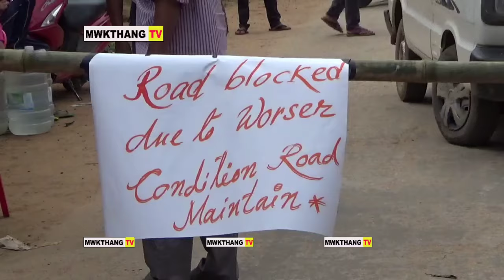CHAMPAKNAGAR TO MONTFORT THANGMANI LAMA HAMYA NI BAGWI KASULAIKHA AMCHAI NI LUKUROK